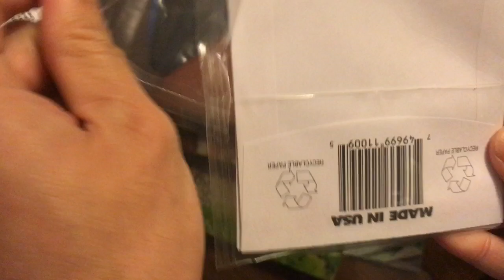Unboxing Ernie Ball acoustic or electric six strings in a pack all gauge 9s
My order was delivered and I was excited, opened it and put it on but I was unlucky, I snapped it again whilst putting it on.  But managed to find a solution.

Ernie Ball gauge 9 six strings in a pack.